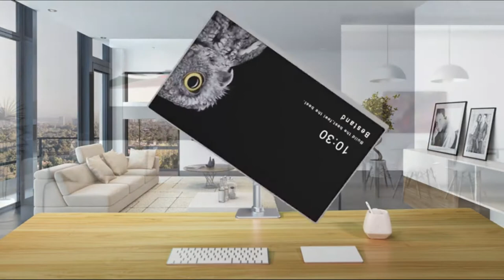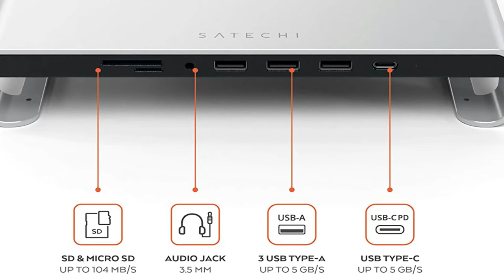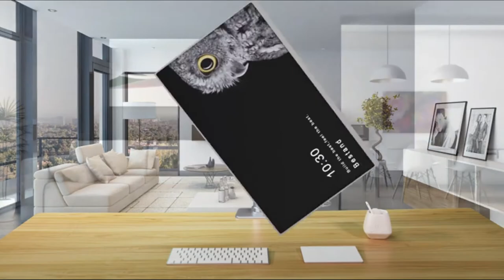🥇Los 5 Soportes más Ajustables - Eleva tu Monitor a la Altura Ideal 🖥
¿Quieres mejorar tu postura y aumentar tu productividad mientras trabajas frente al ordenador? En este video te presentamos los 5 mejores soportes para monitores de 2023, para que puedas encontrar el soporte ideal para tu monitor y mejorar tu experiencia de usuario.

Te ayudamos a elegir el soporte para monitor ideal para tus necesidades, tanto si tienes un monitor pequeño como si tienes una configuración de varios monitores.

🛒 ENLACES DE COMPRA (ESPAÑA) 🛒

1📦 Soporte ajustable AmazonBasics
2📦 Satechi soporte de aluminio
3📦 FlexiSpot
4📦 Brazo de montaje bestand
5📦 BONTEC Soporte 2 en 1

🛒 ENLACES DE COMPRA (INTERNACIONAL) 🛒

1📦 Soporte pc AmazonBasics
2📦 Satechi soporte de aluminio
3📦 FlexiSpot S6T
4📦 Brazo de montaje bestand
5📦 BONTEC Soporte 2 en 1